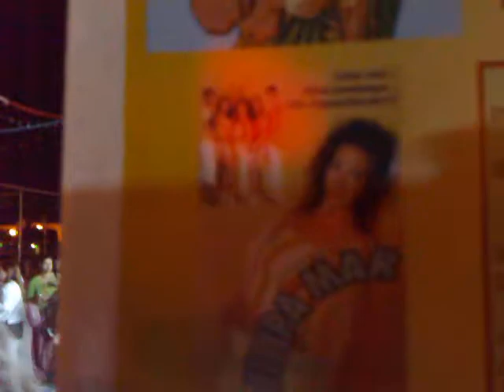Festa da Padroeira - Filipa Mar